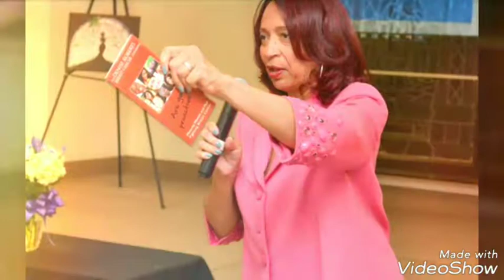Breast Cancer Awareness Month